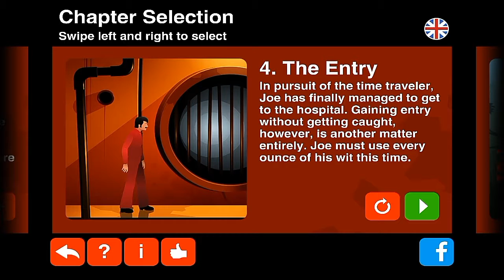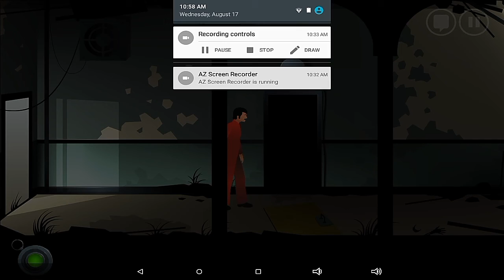The Silent Age - Chapter 4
Hey guys! PhantomFox here!
This chapter was a pain in the butt!